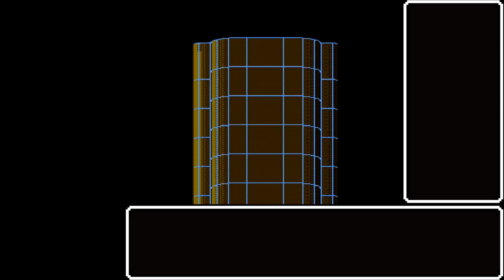【FC】霊幻道士 #01【キョンシーしばきアクション】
亥崎道士VSキョンシーのアクションゲーム、霊幻道士をやっていきます。
まったりと、そしてざっくりとした感じにカット多めでお送りしています。